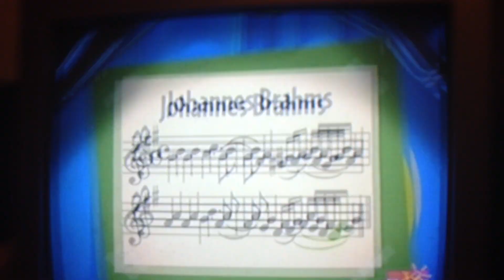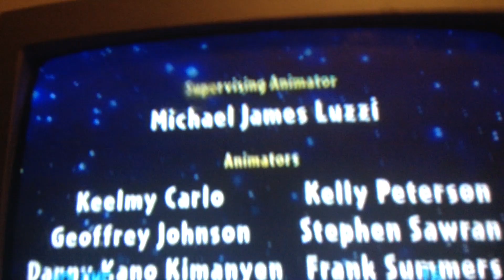little einsteins curtain call spanish